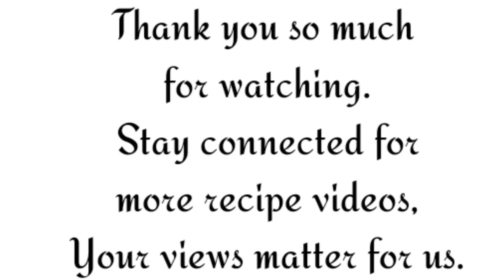सर्दियों में रखें अपने पूरे परिवार को स्वस्थ,बनाएं सॉफ्ट गोंद के लड्डू इस रेसिपी से |Gond Ke Laddu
gond ke laddu,gond laddu, healthy gond laddu,winter special recipes,winter special healthy recipes,winter healthy laddu,winter special healthy laddu,soft gond ke laddu, homemade healthy gond ke laddu

➡️ Ingrediants for Healthy & Tasty Gond Laddu ;)
Gond - 50g
Wheat flour - 100g
Jaggery - 200g
Melon seeds - 2 tsp
Cashew - 2 to 3 tsp
Raisins - 2 to 3 tsp
Chopped almonds (optional) - 1 tsp
Cardamom powder - 1 tsp
Dry ginger powder - 2 to 3 tsp
Ghee - 6 to 7 tsp

Hello👋 my dear friends Welcome🙏 to our channel Only Veg Rasoi 😃 My name is Pratima Tiwari 👩 I hope you had liked today's recipe 🥰 if you liked then hit the like 👍 button and also share with your all friends 📱❤️ And don't forget to Subscribe ✅ to our channel for more such recipes 😋 and also press the bell 🔔 icon for all notifications of our new videos 😊